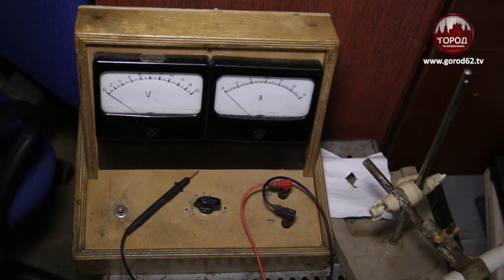РЯЗАНЕЦ ИЗОБРЁЛ ВЕЧНЫЙ ДВИГАТЕЛЬ